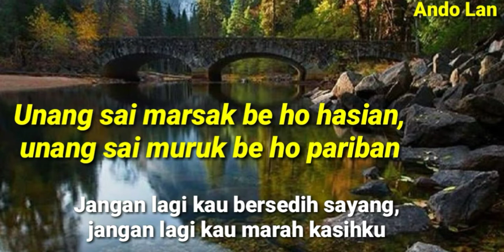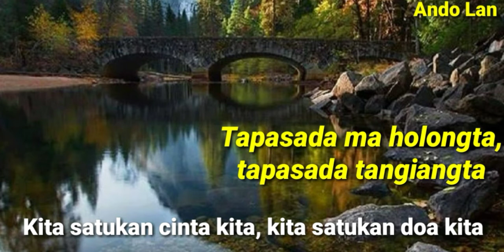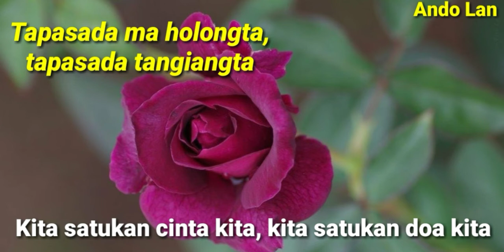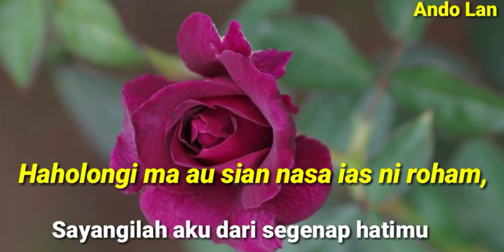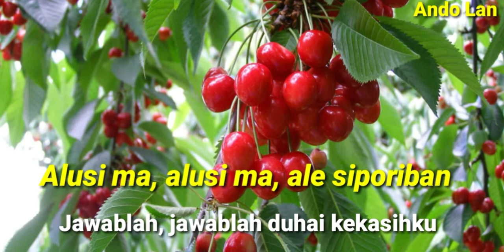Hodo Tinodo Ni Roha - Nainggolan Sisters - Lirik + Arti (Lagu Batak)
Hodo Tinodo Ni Roha - Cipt. William Naibaho
Nainggolan Sisters - Ho Do Tinodo Ni Roha

Dari Album : Dang Na Uju I Be Ho

Personil Nainggolan Sisters :
● Linda Nainggolan
● Debora Nainggolan
● Maria Nainggolan